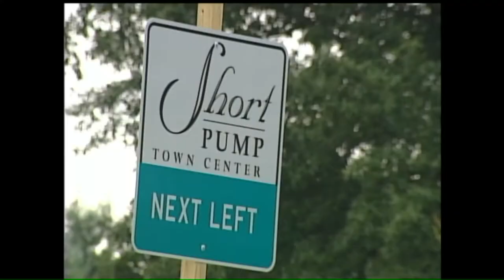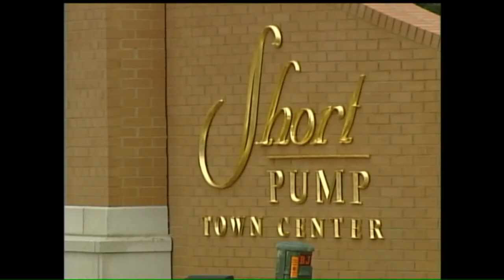Video Vault 2003 September 04: Opening day at Short Pump Town Center